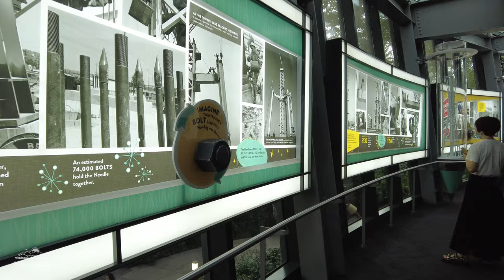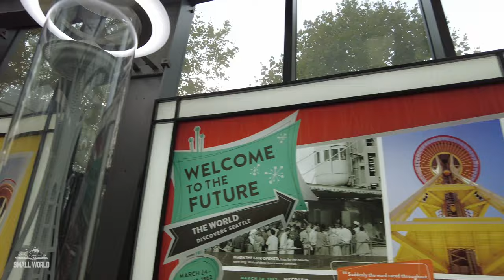Seattle Center & Space Needle Walking Tour - Including Observation Deck | Seattle, Washington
Welcome to the Pacific Northwest and Washington State's largest city, Seattle. For this walkabout, we're wandering around the parks and tourist attractions of the Seattle Center, which are the ground surrounding the better known Space Needle. Full of museums, food, and a very creative playground it's a place worth stopping whenever you visit. It's easy to get to as well, with a city monorail stopping at the Seattle Center Armor at the heart of the grounds. This monorail connects to the train as well, which in turn, connects to the airport.

We got lucky on this walk as the timing of it was during the Seattle Live Aloha Hawaiian Cultural Festival. Because of this, the park was packed with good food and live music at every corner, stage, and pavilion. A particular favorite was Kanile'a K Ukulele with their covers of popular songs from yesteryear.

Seattle, Washington is going to be your first port of call (most of the time) should you be taking an Alaskan Cruise, which was the case for use. We spent two days here prior to our trip on Royal Caribbean's Quantum of the Seas (link to our ship tour below). If you're looking to do the same, note that there are two ports in Seattle. One is maybe a 15 minute walk from the Space Needle, while the other is 20'ish minutes by car. However, with all the hills, walking isn't recommended with luggage. For Royal Caribbean, the port was the further of the two, and is about 30-40 minutes from the airport.

0:00 Seattle Center & Space Needle
1:15 Chihuly Garden & Glass
2:19 Pacific Science Center
5:17 Seattle Center Armory & Children's Museum
14:36 Fisher Pavilion
15:49 Climate Pledge Arena
17:47 International Fountain
21:46 Artists at Play Playground & Museum of Pop Culture
26:38 Mural Amphitheatre
31:28 Sonic Bloom & Olympic Illiad
33:12 Space Needle (Exterior)
35:52 Space Needle (Interior)
38:12 Space Needle Elevator & Observation Area
44:46 Space Needle, Revolving Glass Floor & Decent

Equipment Used
Camera/Microphone Bundle
DJI Accessory Kit